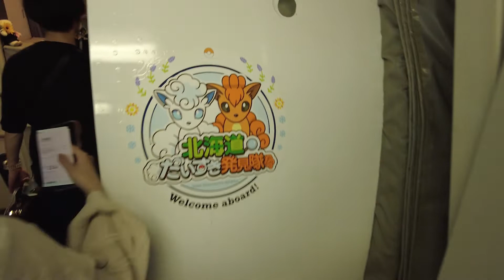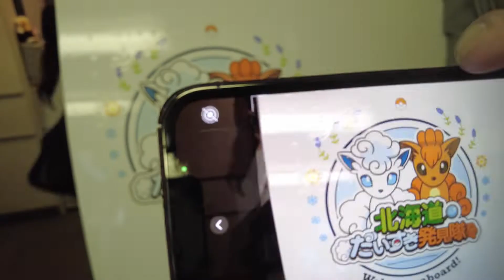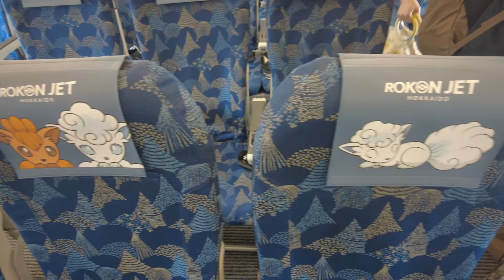AIRDO's Pokémon "Rokon Jet Hokkaido" was too cute, to say the least.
AIRDO Flight HD014, which I boarded on August 1, 2022, was the "Rokon Jet Hokkaido".
The design of the fuselage was very different on the left and right sides, with the left half of the cabin being divided into two halves, with the left half being Alola Rokon and the right half being Rokon.

The aprons of the airline staff are cute, and the paper cups are also Alola Rokon and Rokon.

We also post to a sub-channel.